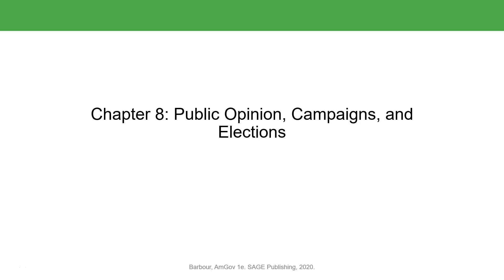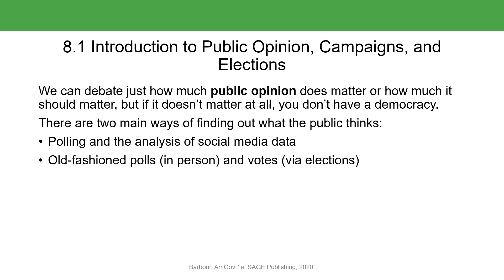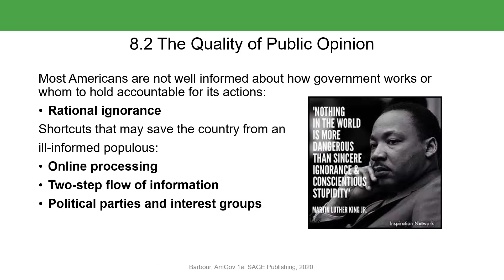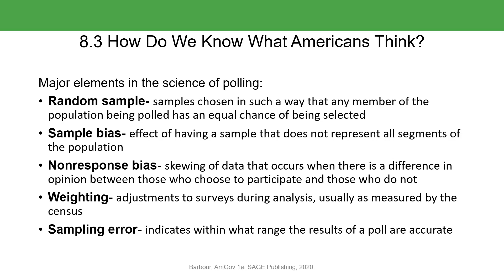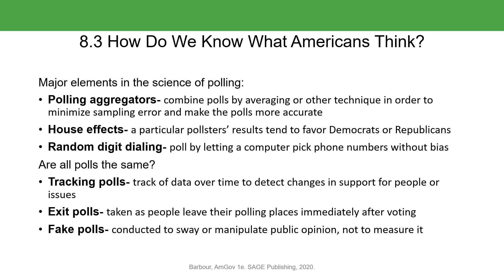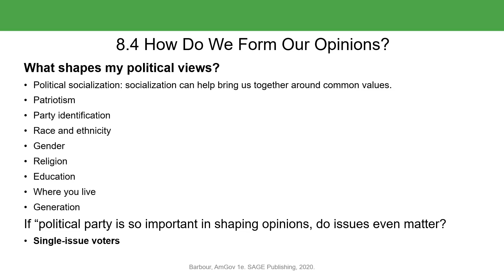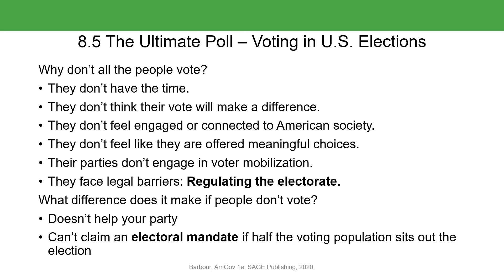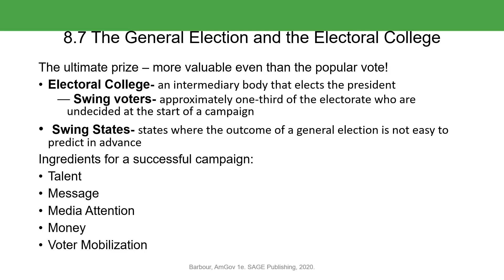Epps AmGov Chp8 Lecture